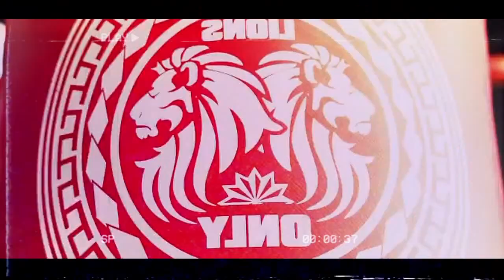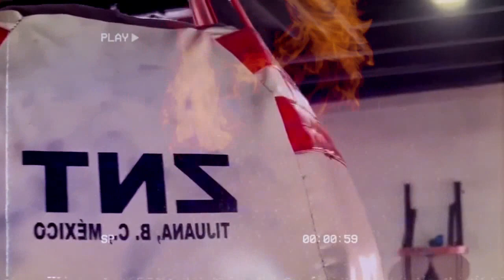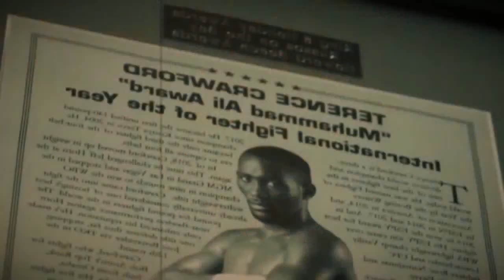LAS PELEAS QUE SE TIENEN QUE HACER EN BOXEO 2023 CANELO TYSON BENAVIDEZ BIVOL USYK RYAN GERVONTA!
VERDADERAS PELAS QUE QUIERE VER LA GENTE PELEAS DE PODER 🥊 EN EL MOMENTO EXISTEN DIFERENTES PELEAS QUE LA AFICCION LE PEDIRIA AH  ESTE DEPORTE DE LOS PUÑOS EXISTEN DIFERENTE PELEAS QUE SE PUEDEN HACER POR EL MOMENTO ENTRE LOS CUALES ESTA CANELO DAVID BENAVIDEZ SPENCE CRAWFORD RYAN GARCIA GERVONTA DAVIS  TYSON FURY USKY SON LOS NOMBRE CON LOS CUALES SE PUEDEN HACER LAS GRANDES PELEAS